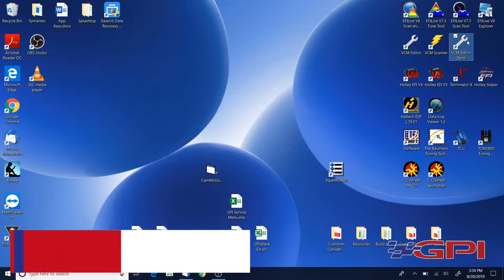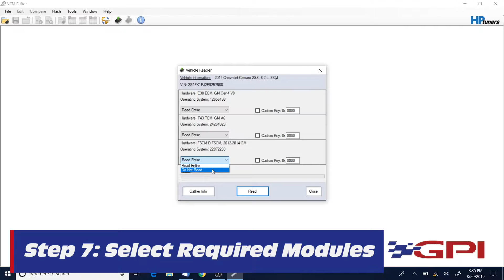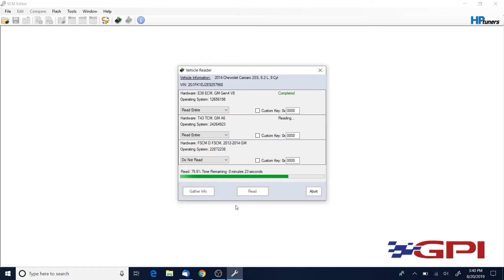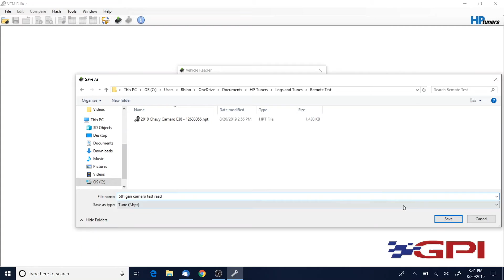Remote Tuning 101: Reading Tunes (2 of 4)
Our Reading Tunes Remote Tuning Guide will walk you through:

1) Connecting MPVI2 to vehicle and PC
2) Connecting vehicle to VCM Editor
3) Selecting correct modules
4) Reading tune file from vehicle
5) Saving tune file
6) Email tune file